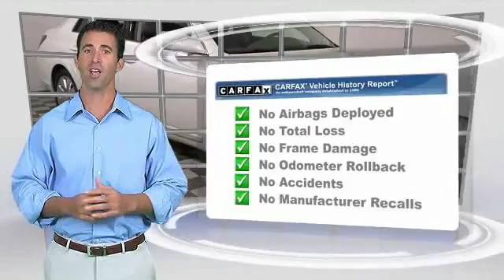2007 Toyota Avalon HEMET BEAUMONT MENIFEE PERRIS LAKE ELSINORE MURRIETA 120261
2007 Toyota Avalon 4DR SDN XLS

GOSCH FORD HEMET PROUDLY SERVING HEMET, BEAUMONT, MENIFEE, PERRIS, LAKE ELSINORE, MURRIETA, AND SURROUNDING SOUTHERN CALIFORNIA LOCATIONS. THIS WHITE 2007 Toyota AVALON IS EQUIPPED WITH A 3.5L DOHC EFI 24-valve V6 engine, AUTOMATIC TRANSMISSION, AND RECEIVES AN ESTIMATED 22 City/31 Hwy MPG. GOSCH FORD HEMET 150 CARRIAGE CIRCLE HEMET CA 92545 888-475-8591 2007 Toyota AVALON 4DR SDN XLS This 2007 Toyota Avalon XLS is proudly offered by Gosch Auto Group Your buying risks are reduced thanks to a CARFAX BuyBack Guarantee. The less money you spend at the pump, the more money you'll have to spend on you. So why not consider this wonderfully styled, fuel-efficient Toyota Avalon. With less than 119,431 miles on this Toyota Avalon, you'll appreciate the practically showroom newness of this vehicle. Please contact the Gosch Auto Group for more information. Stock #: 120261 | VIN: 4T1BK36B07U247000 | 2007 Toyota Avalon 4dr Sdn XLS Gosch Ford Hemet